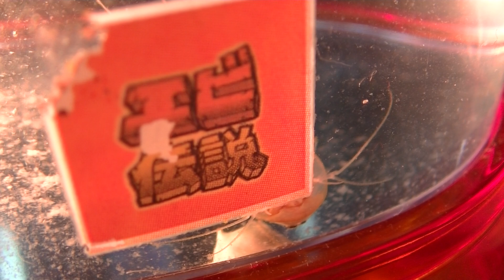【My tadpole shrimp】 カブトエビ飼育 『第２世代Triops』 PART13 【２５日～３０日】 Day30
My tadpole shrimp!! Day 30!!
He's dying.